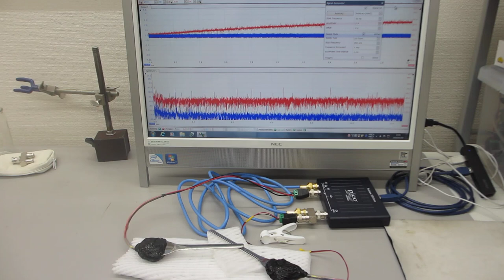超音波の伝搬現象に関する相互作用を音圧測定グラフで確認する実験（超音波システム研究所）